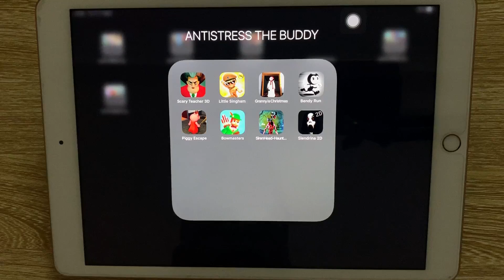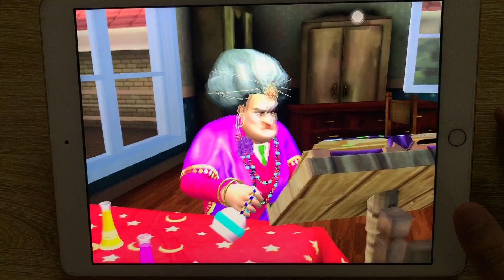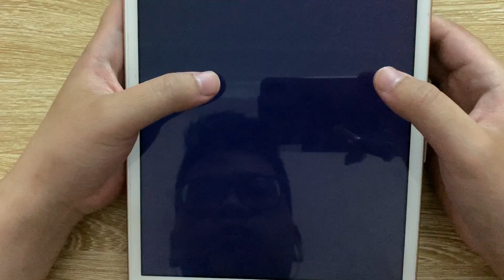Scary Teacher 3D,Little Singham,Granny is Christmas,Bendy Run,Piggy Escape,Bowmasters,Siren Head